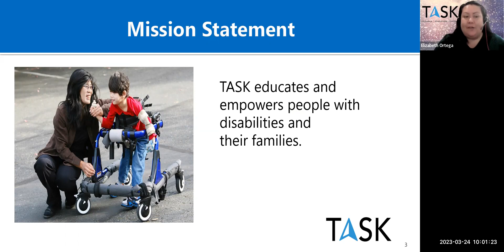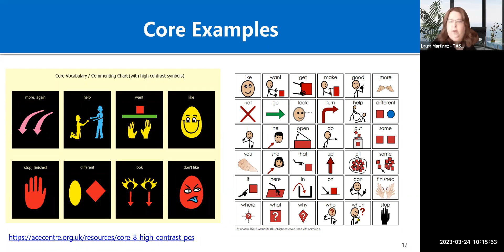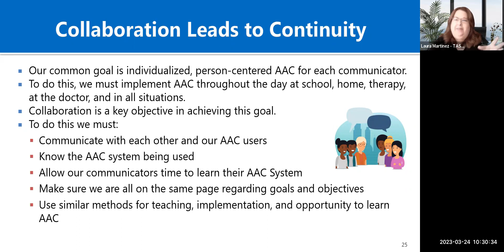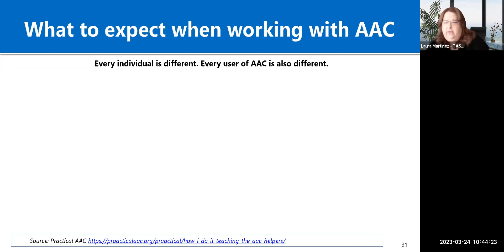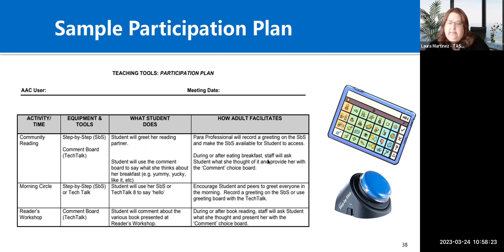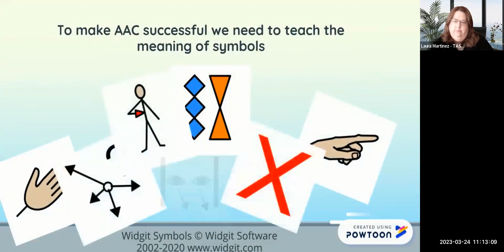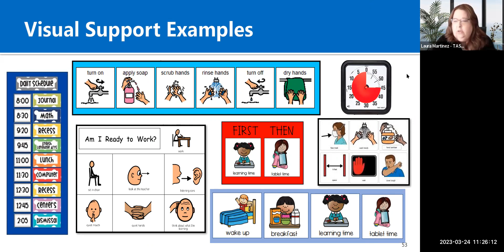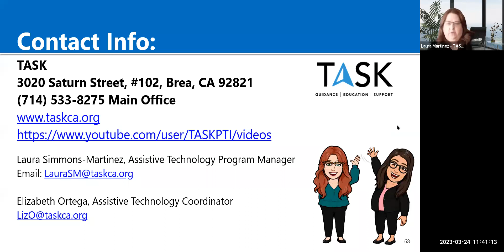Webinar - Let's Talk AAC: Parents and Professionals Working Together (3-23-2023)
This webinar will present ideas, practical examples, tips and pointers for implementing AAC across multiple settings. We will emphasize the importance of collaboration in order to best help each AAC user by working together for the common goal of individualized, person-centered AAC.

This is a video of an online training that took place March 23rd, 2023.